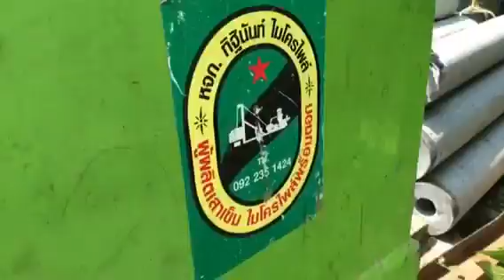ช่างรู้คู่บ้าน เสาเข็ม ทิฐินันท์ไมโครไพล์ เสาเข็มมาตรฐานเพื่อบ้านที่แข็งแรง